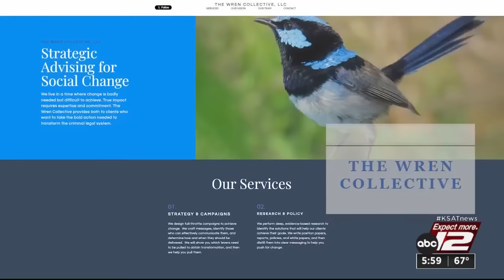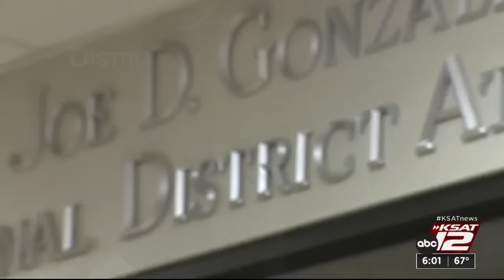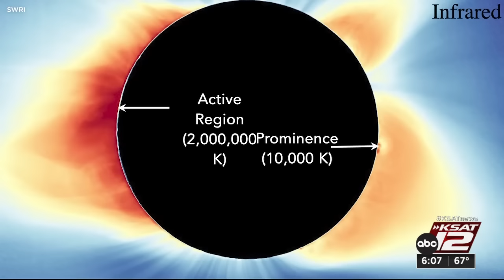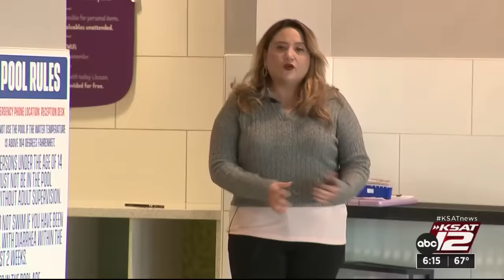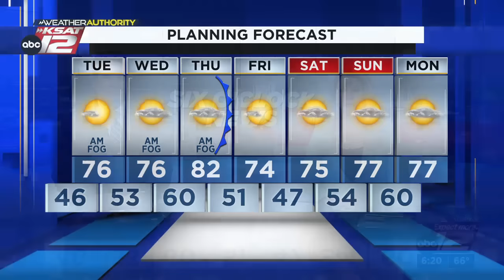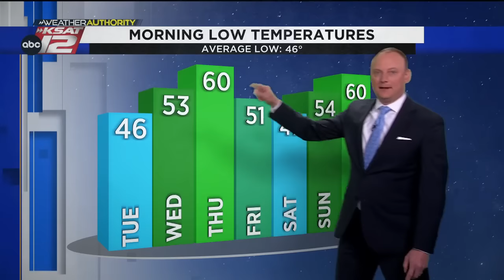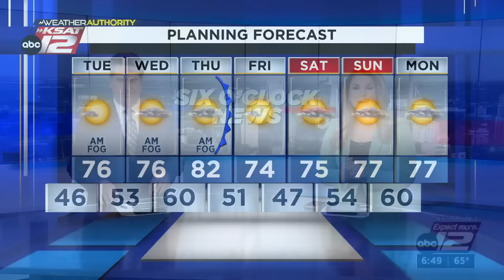KSAT News at 6 p.m. : Feb 19, 2024